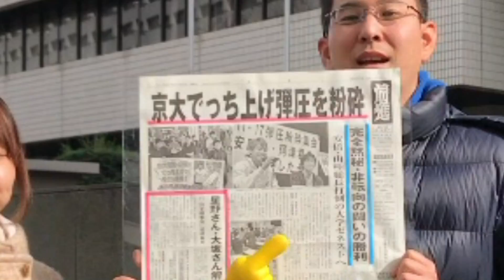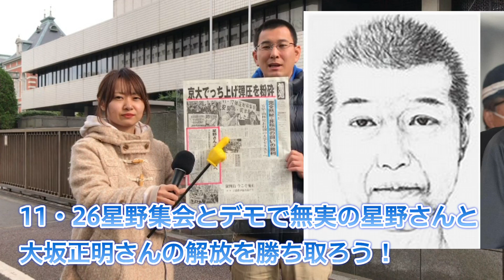｢京大でっち上げ弾圧を粉砕｣前進チャンネル第49回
前進第2896号の紹介です。

11月17日に安田淳敏君、阿津良典君の釈放をかちとり、京大ではすぐさま2人を先頭に山際総長‐川添副学長への反撃が叩きつけられています。
11月26日に東京で星野全国集会とデモが闘われます。星野文昭さんは、沖縄の永久核基地化を止めるために、沖縄返還協定批准阻止の1971年11・14渋谷暴動闘争を先頭で闘いました。それゆえに機動隊員死亡の「実行犯」にでっち上げられ、物的証拠も一切ないまま「無期懲役」判決を受け、不当逮捕以来43年間も「人間が人間らくしく生きられる社会」を訴え闘っています。(動画より)

カンパ振込先：郵便振替「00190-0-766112 全日本学生自治会総連合」